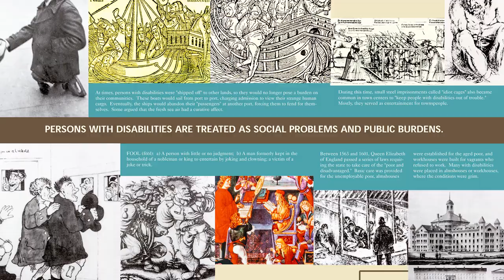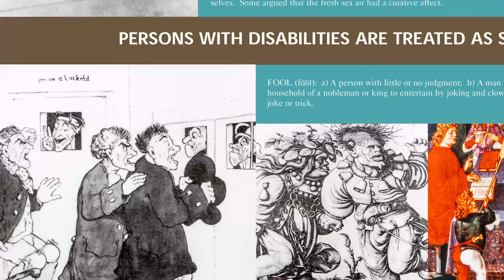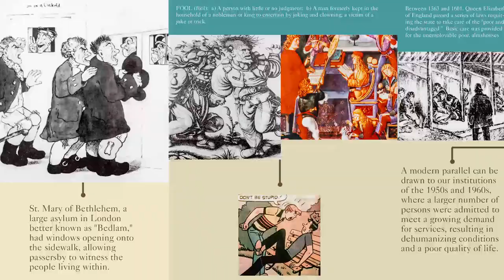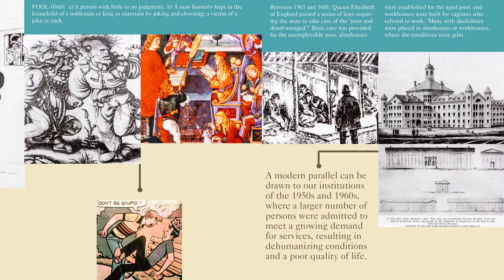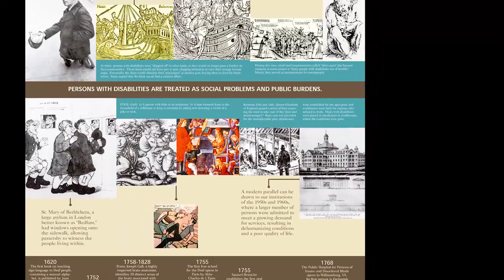Disability History Video Exhibit Panel 3